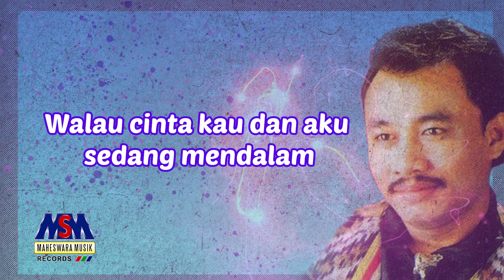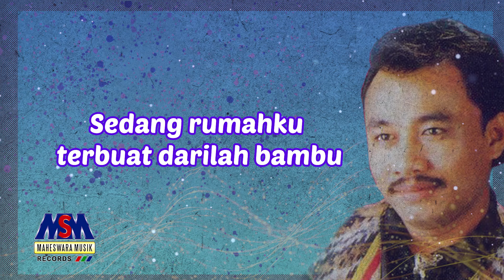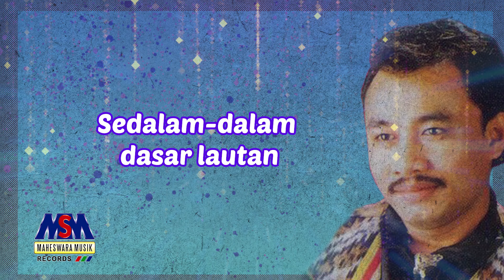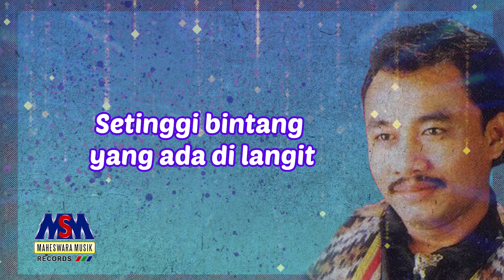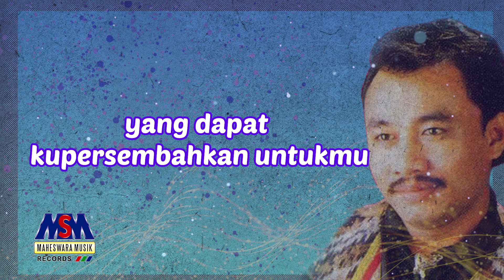Solid AG - Lagu Perpisahan[Official Lyrics Video]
Artist                : Solid AG
Title                  : Lagu Perpisahan
Composed by : Syahril Latief